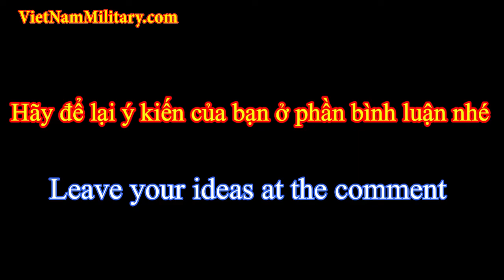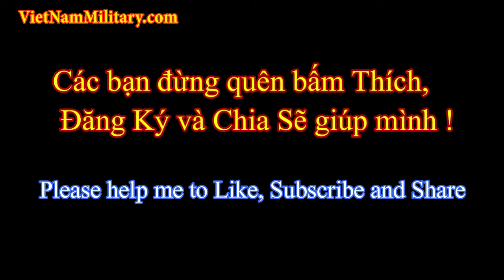Trận chiến tại Lysychansk, Severodonetsk miền Đông Ukraine - Battle in Donbass, Russia Ukraine war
Tin tức thời sự Việt Nam và thế giới trong 24h : Trận chiến tại Lysychansk, Severodonetsk miền Đông Ukraine - Battle in Donbass , Eastern Donbass region in Russia Ukraine war